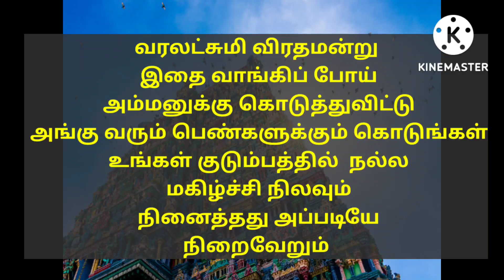கேட்டது கிடைக்கும் நினைத்தது நடக்கும் குடும்பம் நல்ல மேல் நிலைக்கு செல்லும் நிம்மதி நிலவும்